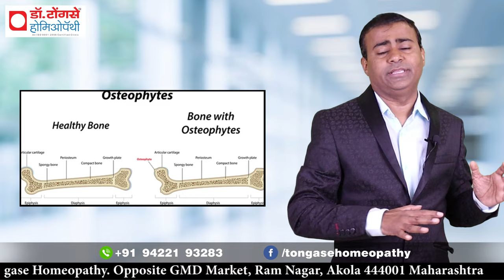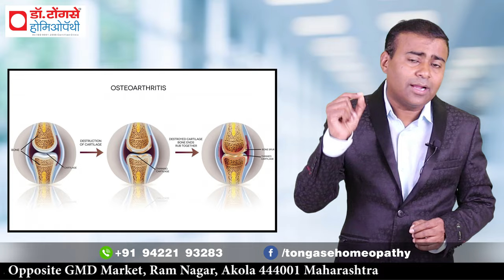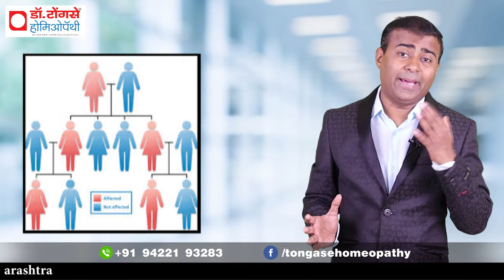हड्डी बढना बिना ऑपरेशन इलाज I OSTEOPHYTES BONE SPUR HINDI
अपॉइंटमेंट के लिए तथा अन्य जानकारियों के लिए Whats app only – 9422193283, 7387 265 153

M.D. B.H.M.S
Office address
1] TONGASE HOMOEOPATHY, opp.GMD market Ram nagar Akola, Maharashtra
2]YES TO HOMOEOPATHY,Hari niwas utkarsh society SBI colony Bhabha nagar,
near Mumbai naka Nashik.
3] TONGASE HOMOEOPATHY,Jai mata di square Fadke nagar Akola, Maharashtra